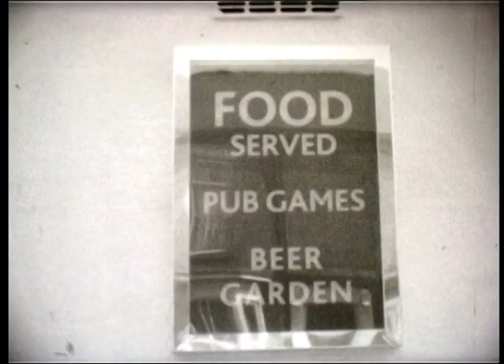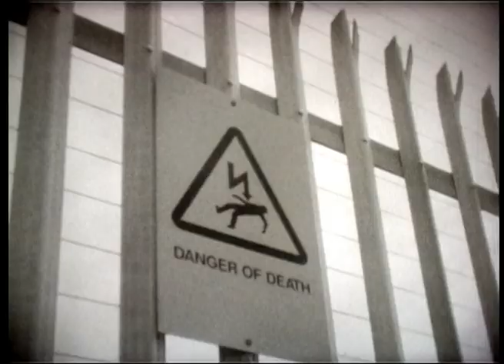North - Mark Baines Super 8mm Edit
The second in a series of 8mm films for North Skateboard Magazine.

Shot on Kodak Tri-X Super 8mm film and featuring Mark Baines.

Filmed & Edited by Graham Tait

Thanks to WeSC & New Balance Numeric